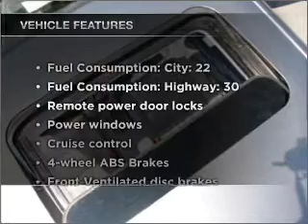2006 Volkswagen Jetta - Frederick MD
Year: 2006
Make: Volkswagen
Model: Jetta
Trim: 2.5
Engine: 2.5 liter inline 5 cylinder 20 valve
Transmission:
Color: Gray
Mileage: 48296
Address:
114 Baughman